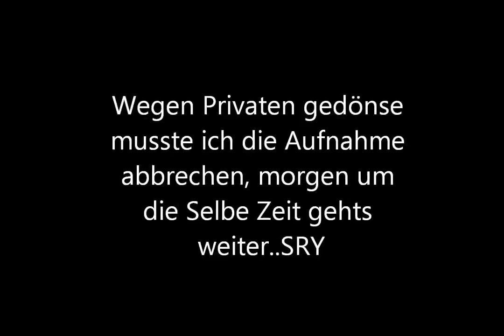Bioshock Infinite #010 - Privates Vergnügen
BioShock Infinite ist ein 2013 erschienener Ego-Shooter des US-amerikanischen Entwicklerstudios Irrational Games für Windows, Mac OS X, Xbox 360 und PlayStation 3. Nach BioShock und BioShock 2 ist er der dritte Teil derBioShock-Serie und spielt erstmals nicht in der Unterwasserwelt Rapture, sondern in der fliegenden Stadt Columbia. BioShock Infinite nutzt historische Hintergründe, um darauf aufbauend ein in großen Teilen futuristisches Alternativszenario des Jahres 1912 zu erschaffen. Schauplatz ist die fliegende Stadt Columbia, die damit nach der Personifikation der Vereinigten Staaten benannt ist. Gemäß der Spielgeschichte wurde sie im Auftrag der Regierung William McKinleys durch Zachary Hale Comstock erbaut und 1901 eröffnet. Grundlage bildete die Forschung der Physikerin Rosalind Lutece, welche die Flugfähigkeit durch eine Mischung aus Quantenphysik und riesigen Luftschiffen und Ballons begründet. Als eine Art Verlängerung der Weltausstellung in Chicago 1893 sollte Columbia die Größe und herausragende Stellung der US-amerikanischen Zivilisation repräsentieren (Idee des American Exceptionalism). Tatsächlich handelte es sich bei Columbia aber auch um eine fliegende Festung, die die amerikanischen Interessen im Zweifelsfall militärisch durchsetzen sollte. So griff sie während des Boxeraufstands ein und löste damit einen diplomatischen Eklat aus. Dieser zwang die Regierung, Columbia fallen zu lassen und die fliegende Stadt verschwand aus der Wahrnehmung.
Links:
Bioshock Infinnite: